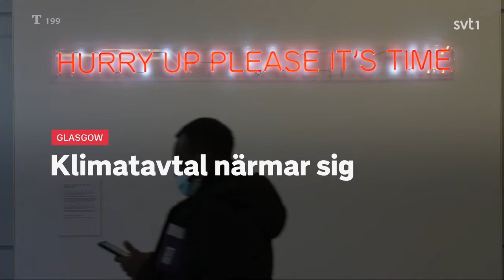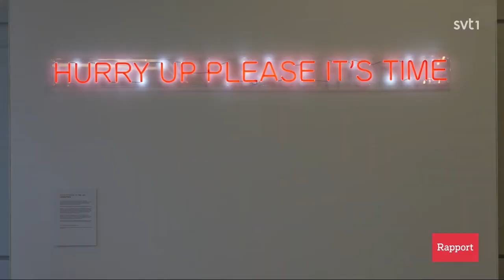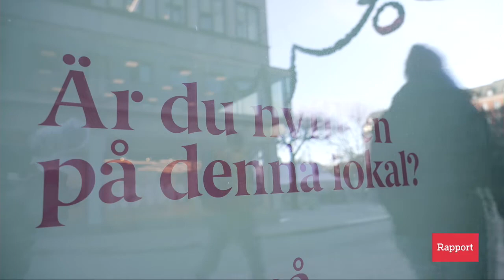Rapport. 13.11.2021 19:30